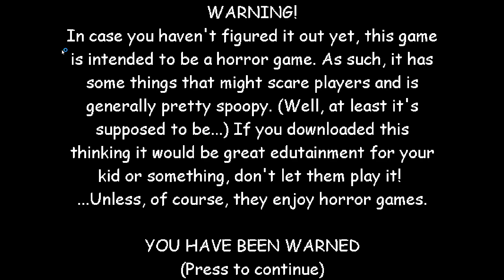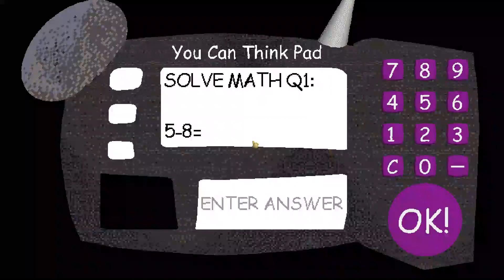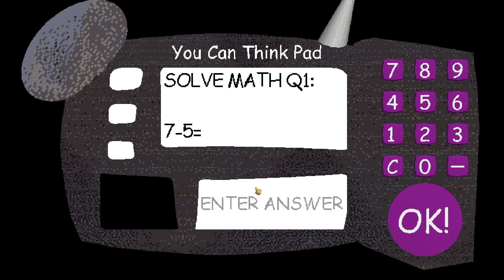Baldi's Basics 1st Prize Helps Baldi.